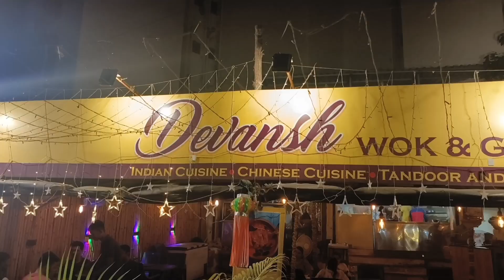Devansh Wok and Grill - Ghodbunder road ka sasta dhaba aur achha - kya baat hai!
Ghodhbunderroad ka sabse sasta dhaba!

Ghodbunder, Bhramand area, near rainbow international school or orchid international school( on the opposite side)